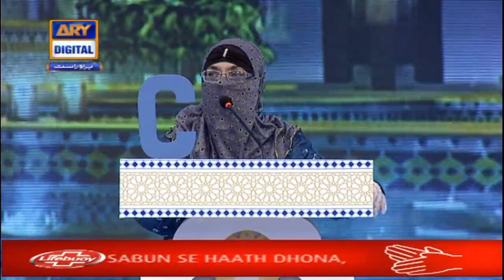Shan-e-Lailatul Qadr |Segment| Shan-e-Ilm | 19th May 2020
A daily Islamic Quiz segment in Iftar and Sehar in which students from different universities and colleges will participate to win a bumper prize...